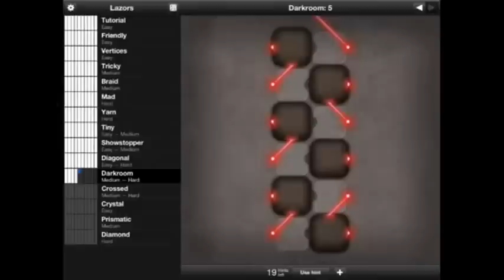Lazors Darkroom Level's 1-10 Walkthrough Guide